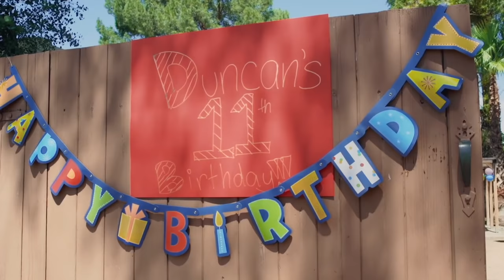Sweet Tooth | Horror Short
KingsOfHorror presents: Sweet Tooth

When little Norman attends Duncan’s 11th birthday, he participates in a seemingly innocent game of Hit the Piñata.. But when his bat rips clear though the piñata and connects with the face of the spoiled birthday boy, he is surprised to find that candy, not blood, is spilling from the boys open wound.. Much to the dismay of the unsuspecting party guests, this new discovery fills Norman with delight, for he is very very hungry.

Film Credits:
Michael Muchnij
Director/Writer/Producer/Composer

Ryan Kjolberg
Producer/Writer/Editor

Jacen Sievers
Cinematographer

Anakin Shashaty
as “Norman”

Paul Shashaty
as “older Norman”

Nicholas Gold
as “Duncan”

Jason Weichert
as “Duncan’s Dad”

Amara Shashaty
as “Susie”

Charlotte Lilt
as “Susie’s Mom”

Adam Berardi
as “Carl”

Jack Foley as Green
Alexander Deneka as Dark Blue
Alex Chan as Purple
Matthew Bussiere as Orange
Jon Jon Fragale as Red

Police Officers (in order of appearance)

Sarah Roberts
as “Lead Officer”

Daniel Blunck
as “Officer #2”

Brett Guymon
as “Officer #3”

Chris Roberts
as “Officer #4”

Michael Fragale
Associate Producer

Chiara Farina
1st AD

Daphinie Cramsie
Script Supervisor

Aaron Foster
1st AC

Ryan Leediker
2nd AC

Robert Clark
DIT

Sean Brehm
Key Grip

Adam Coppola
Swing G&E  &  Special Effects Assistant

Megan Cottrell
Production Designer

Kenny Mitchell
Audio Recordist / Post Sound

Zack Justice
Catering

Special Thanks
Alexander Charles Miller from Thunder Grip & Electric
Rees Candee from Candee Productions Inc.
Marcus Eden
Aiden Chapparone
Broadcast Rentals

to
Patricia & Greg Muchnij
This wouldn’t have been possible without you.

and to
The Shashaty Family
for welcoming us into your home and making us feel like family